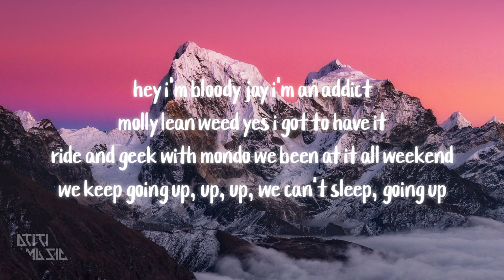All Type A Drugs (but only the good part looped + sped up) Lyrics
♬ Mp3 : ...

🎤 Lyrics:

look just like a star when they see me they make their wishes
hey i'm bloody jay i'm an addict
molly lean weed yes i got to have it
ride and geek with mondo we been at it all weekend
we keep going up, up, up, we can't sleep, going up